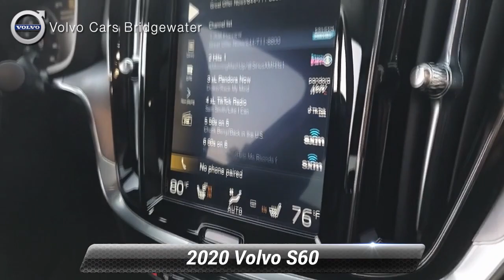Certified 2020 Volvo S60 Momentum, Somerville, NJ SB5371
[RLVID:3522:e20f366051bce09f:a5fe30901150b50b:1]